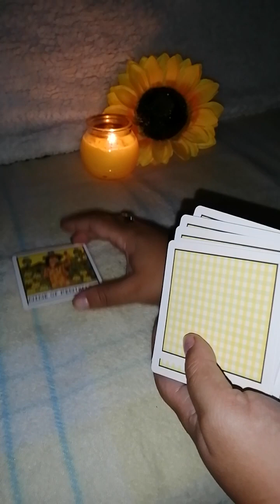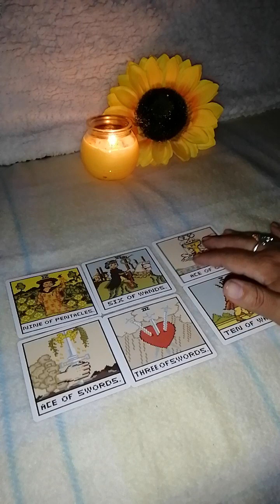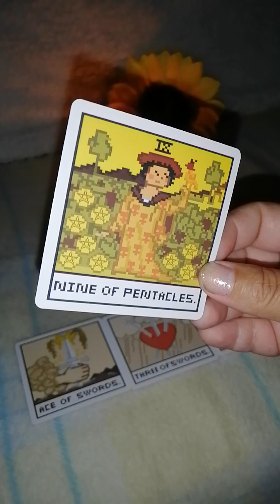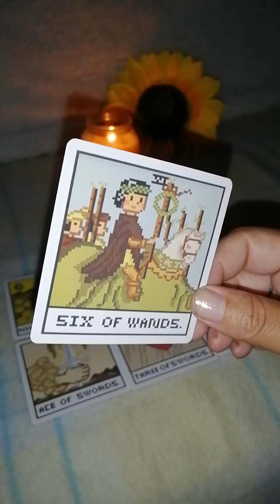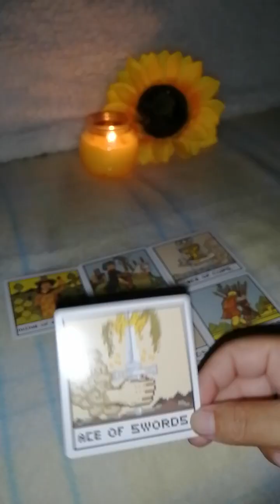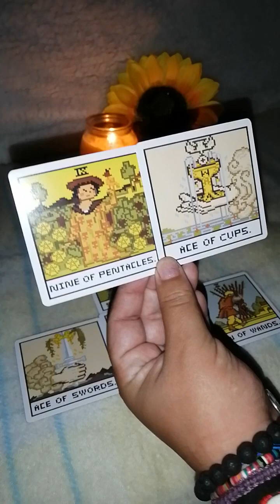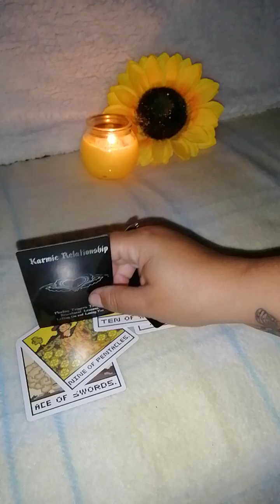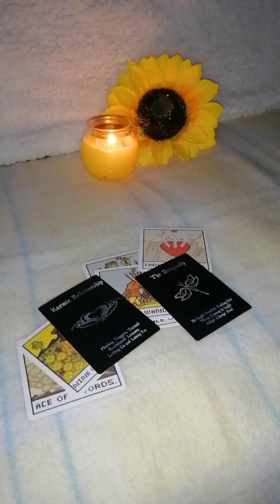Leo ♌ Empoderad@ al máximo. No das más oportunidades 👏🏻